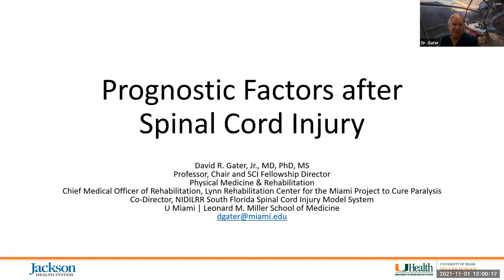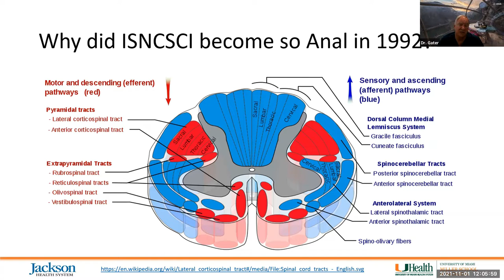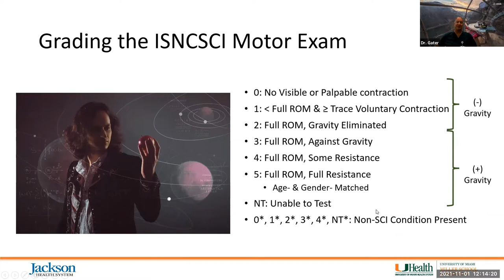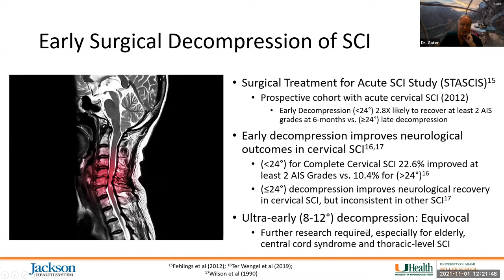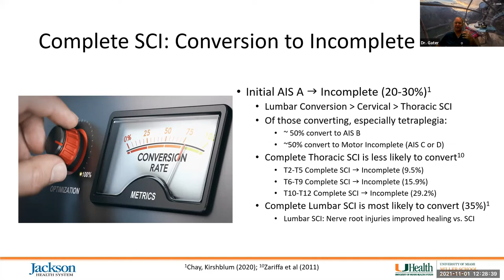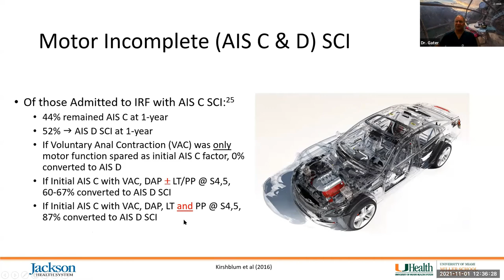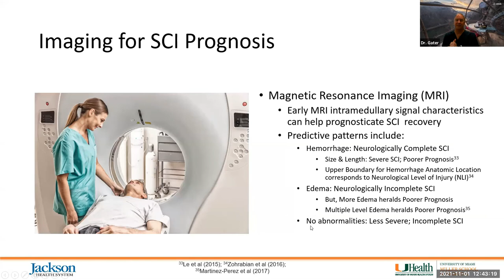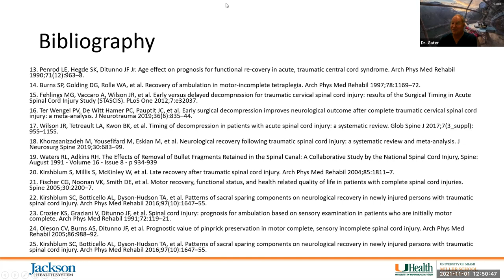Prognostic Factors after Spinal Cord Injury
David R. Gater, Jr., M.D. (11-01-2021)